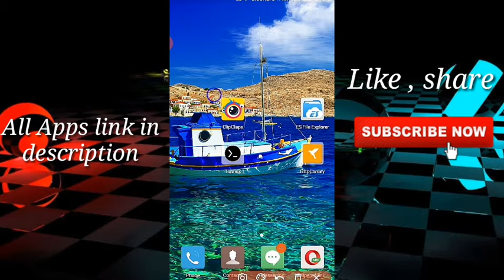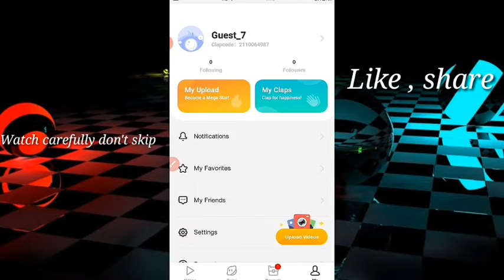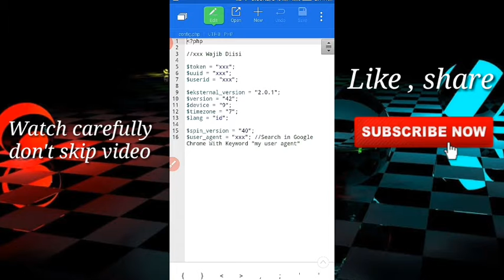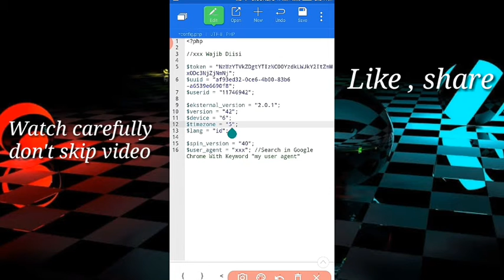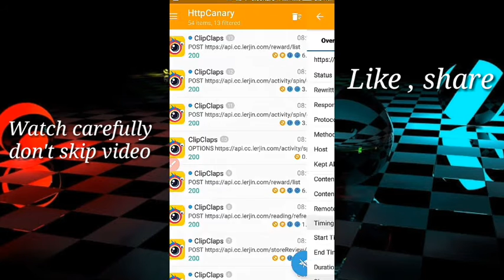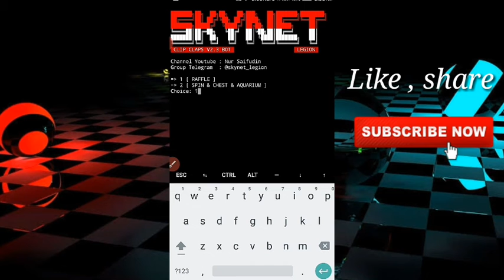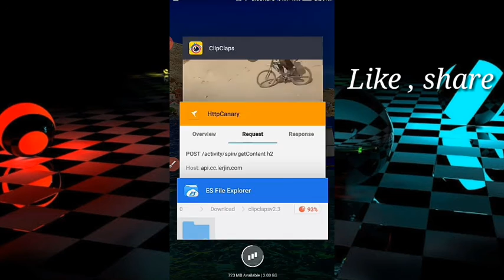Clipclaps New 2in1 Script Auto Earn Fast PayPal Cash Via Termux Without Root | UBK Tech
Hello to everyone Today script(((Clipclaps))) To Earn 10$ Paypal Daily🎁💎💎 LEGIT app💵
And if point not show take again data Authorization and will work successfully 😍❤️

Command
Pkg update
Pkg upgrade
Ls
Php bot.php

How to  earn PayPal how to earn paypal in pakistan Earn money PayPal fast earn